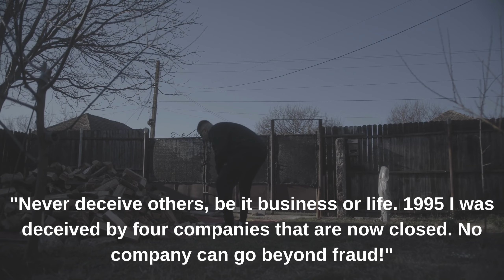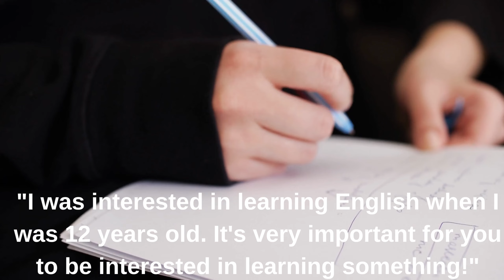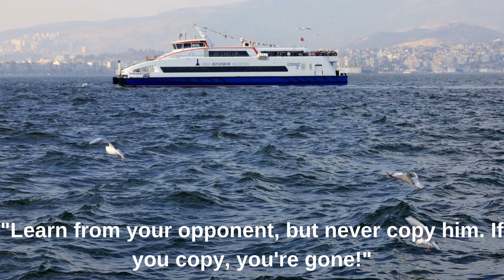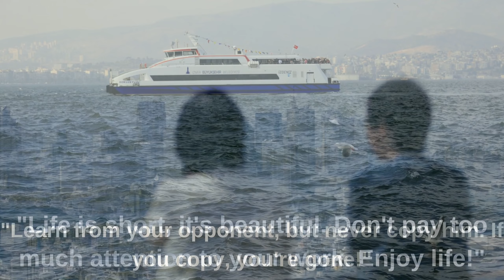Jack Ma Quotes || The cofounder of Ali Baba|| Quotes in English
Jack Ma Yun[a] (Chinese: 马云; pinyin: Mǎ Yún; born 10 September 1964) is a Chinese business magnate, investor and philanthropist. He is the co-founder and former executive chairman of Alibaba Group, a multinational technology conglomerate. In addition, he co-founded Yunfeng Capital, a Chinese private equity firm. Ma is a strong proponent of an open and market-driven economy.

In August 2014, according to the Bloomberg Billionaires Index, Jack Ma had a net worth of US$21.8 billion, making him the richest man in China.[2] In 2017, Ma was ranked second in the annual "World's 50 Greatest Leaders" list by Fortune.He has widely been considered as an informal global ambassador for Chinese business, and is an influential figure for the community of startup businesses.In September 2018, he announced that he would retire from Alibaba and pursue educational work, philanthropy, and environmental causes; the following year, Daniel Zhang succeeded him as executive chairman.

As of March 2022, with a net worth of $37.1 billion, Ma is the fifth-wealthiest person in China (after Zhong Shanshan, Ma Huateng, Zeng Yuqun and Zhang Yiming), as well as the 35th wealthiest person in the world, ranked by Bloomberg Billionaires Index.In 2019, Forbes named Ma in its list of "Asia's 2019 Heroes of Philanthropy" for his work supporting underprivileged communities in China, Africa, Australia, and the Middle East.In April 2021, Jack Ma ranked 26th in the "2021 Forbes Global Rich List" with a fortune of US$48.4 billion.

Ma has reportedly[by whom?] been seen in public only twice since October 2020, fostering speculation regarding his whereabouts.

Jack Ma was born as Ma Yun in Hangzhou, Zhejiang, China on September 10, 1964.He began studying English at a young age by conversing with English-speakers at Hangzhou International Hotel. Jack Ma's grandfather served as a security guard during the Anti-Japanese War. After liberation, he was classified as Black Five; and named Ma Yun;, just to hope that Jack Ma will be obedient and sensible in the future, and avoid trouble. At the age of 12, Jack Ma bought a pocket radio, and since then he listened to English radio every day and became interested in English. From the age of 13, Jack Ma was forced to transfer to Hangzhou No. 8 Middle School because he remembered too many fights. After that in 1982, Ma Yun took the college entrance examination for the first time and fell off the list for the first time. He only got 1 point in mathematics. Ma Yun was full of frustration. Afterwards, he and his cousin went to a hotel to apply for a waiter job. As a result, his cousin was hired and he was rejected. The reason given by the boss was that Ma Yun was thin and short and had a bad appearance. Later, Jack Ma worked as a secretary and porter. Ma Yun failed the college entrance examination, and his father, Malay Fa, saw that he was depressed, and asked him to send books to the magazine in three rounds.

It took two years for him to enter an extremely ordinary high school, and he only got 31 points in mathematics. For nine years, Ma would ride 27 km (17 miles) on his bicycle to give tourists tours of the area to practice his English. He became pen pals with one of those foreigners, who nicknamed him "Jack" because he found it hard to pronounce his Chinese name.

In 1983, Ma Yun took the college entrance examination for the second time, and again fell off the list, and his mathematics improved to 19 points. Ma Yun's parents persuaded him to give up his desire to go to college and learn his craft. After that, Ma Yun began to ride the worn-out bicycle through the streets and alleys of Hangzhou.

On this channel we will publish inspiring people's quotes and give new life to famous words that have been said throughout the centuries.
Let our channel be an unlimited source of wisdom, to which you can come back at any given moment.

I used music for background
Ana (Canım Annem) if the content owner of this music have any issue then can remove his content, but i found it without copyright on youtube that's why added in background.

jack ma quotes whatsapp status
jack ma quotes on entrepreneurship
32 jack ma quotes on entrepreneurship
ali baba quotes
Jack Ma business tips
How to do business
Emotional music
Jack Ma business rule
Quotes of jack ma
quotes of business man
how jack ma become
how ali baba become